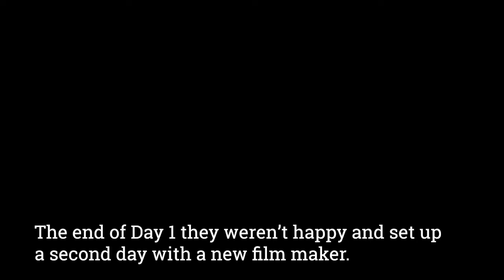Filming Biohacking science for Russian TV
This is actually the second time I've filmed for Russian TV.

Filming science stuff for TV is basically the same from Russia, the US, Japan etc. These guys were pretty ambitious with what they wanted from a short time but it's always kinda fun so I don't really mind. If you ever wanted to know what it's really like to film for TV about science in your own home I tried to capture it here. When it comes out I'll try to link to it from here.